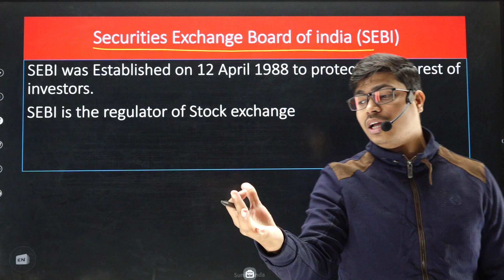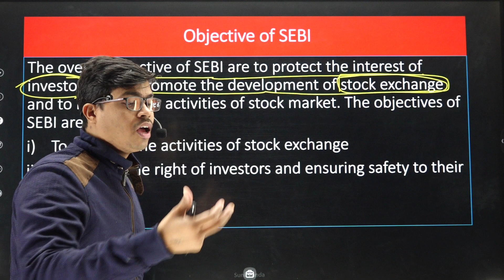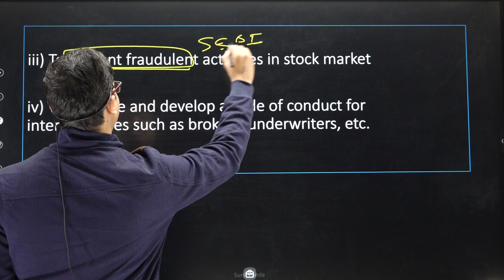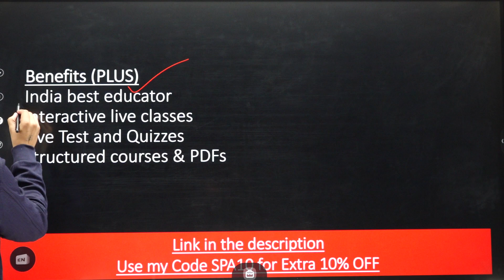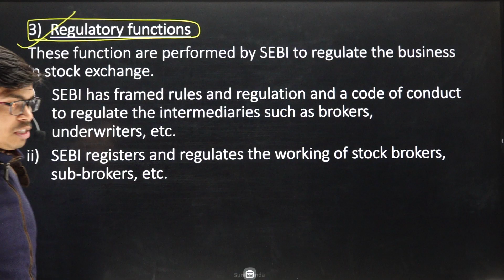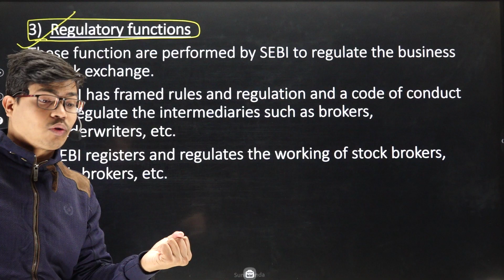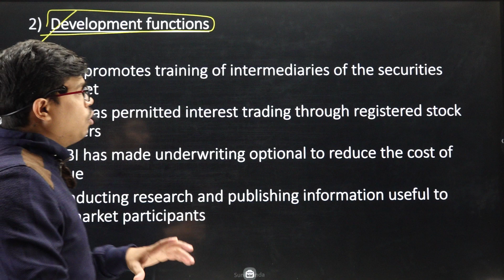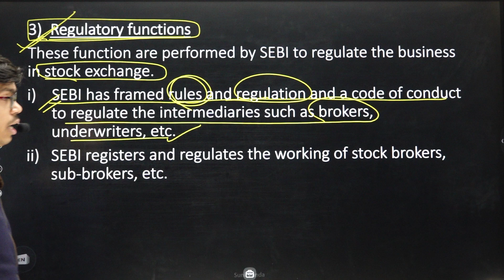Function of SEBI | Financial Market Part 5 | Term 2 Class 12 Business Studies. Most Important Topic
BEST WISHES
( SUNIL PANDA )